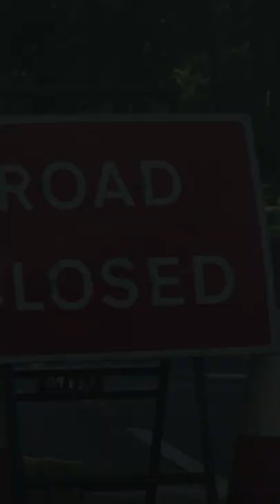Maximum Mileage Challenge with Ian and Jon | Teaser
▶ Get in touch with us:

Phone number (UK): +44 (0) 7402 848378

We have gained a large customer base of forward thinking exciting people and we aim to bring quick reliable green (electric) transport to the masses, to enable you to get you where you want to go without a sweat!

▶ Mailbox:

Speedy Feet LTD
Unit C
Building 13.2
Vantage Point Business Village
Mitcheldean
Gloucestershire
GL170DD